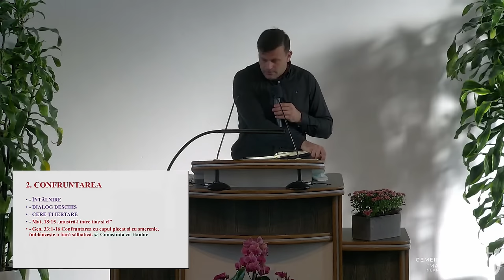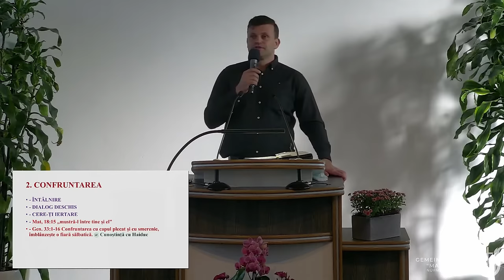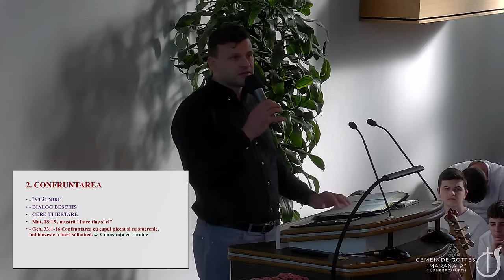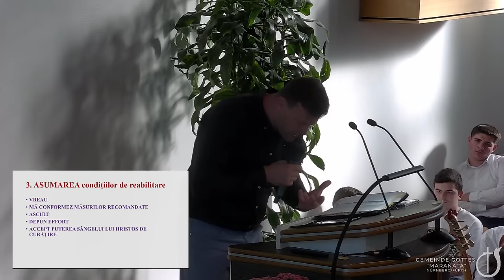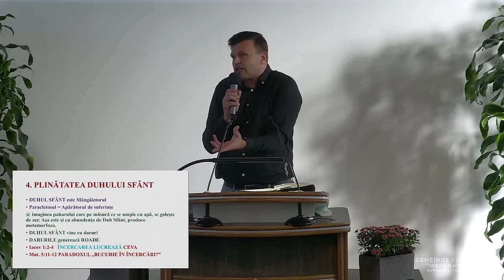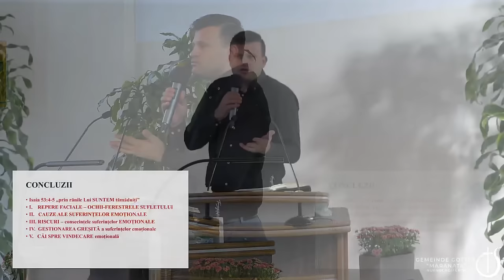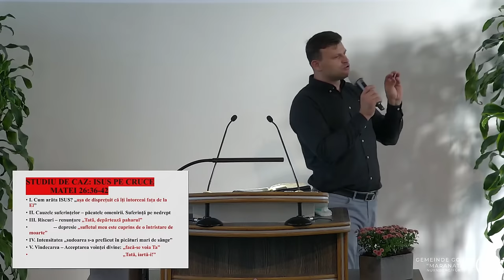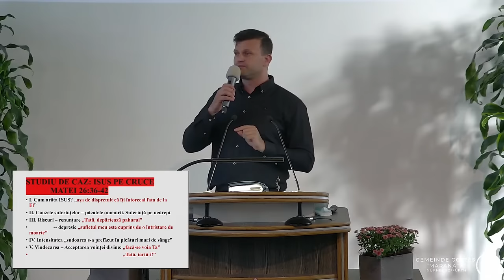Onisim Botezatu - Pași spre vindecarea emoțională | sesiunea 2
Biserica Maranata Nürnberg/Fürth - mesaj de încurajare și zidire spirituală, rostit de pastorul Onisim Botezatu, în data de 12 octombrie 2024. Predici pentru vremuri grele